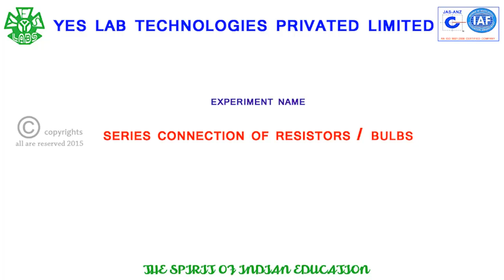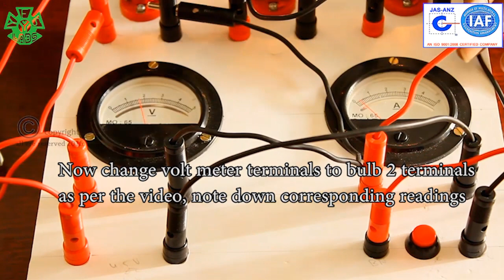PHY 10021 SERIES CONNECTION OF RESISTORS